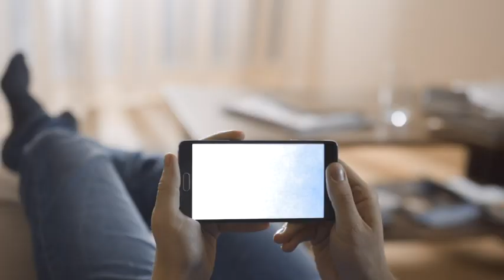Science and Media - Moko Media Production Company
In this video Jenn Sunnerton tackles a key component in science and the media.  She demands the scientists step up and defend the importance of their work to get the attention and recognition they deserve.

Are you having a hard time communicating your message?